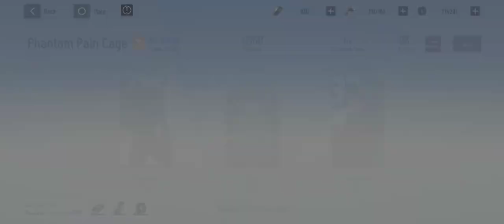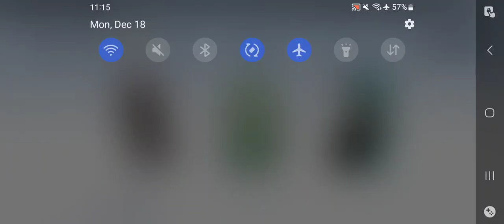Punishing Gray Raven - Phantom Pain Cage Test Difficulty Dec 18 2023